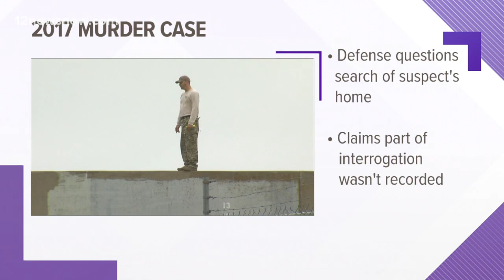Defense says evidence gathered illegally in 2017 Port Arthur murder investigation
Diante Burrell is charged with killing Javonte Jack in Port Arthur in 2017.